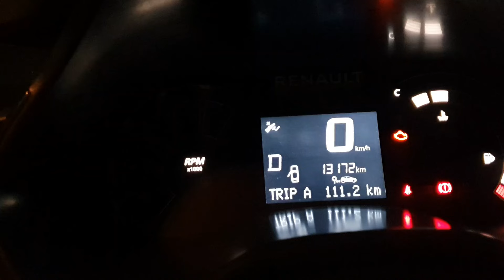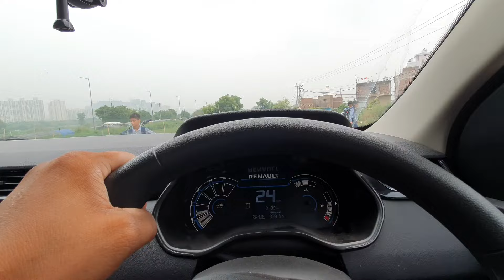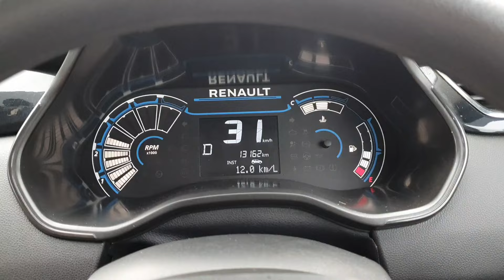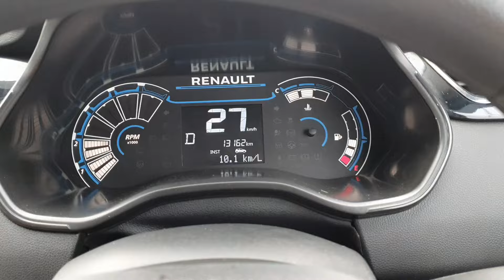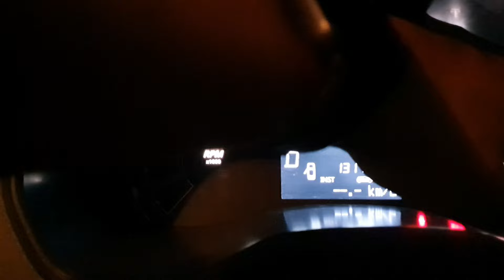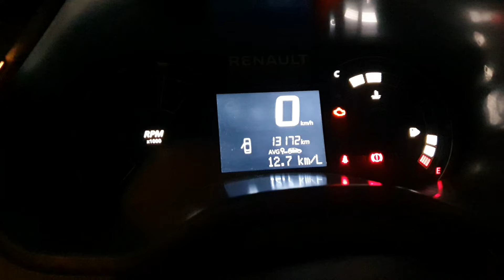RENAULT TRIBER AMT MILEAGE TEST | DETAILED MILEAGE TEST OF TRIBER AUTOMATIC | SHOCKING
R.B rAhuL |🇮🇳🔥|